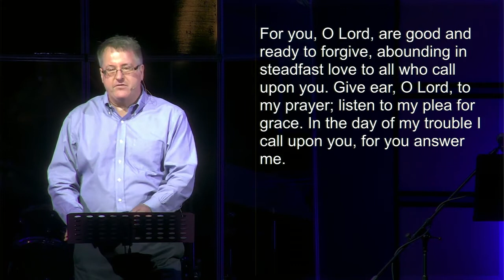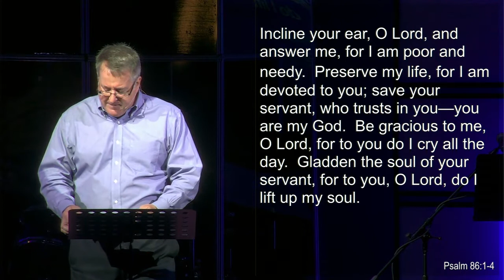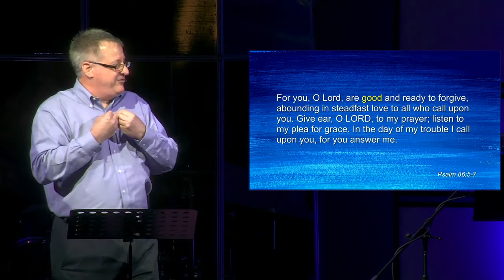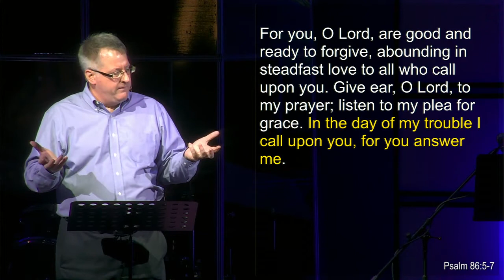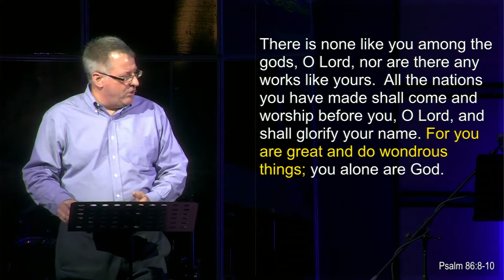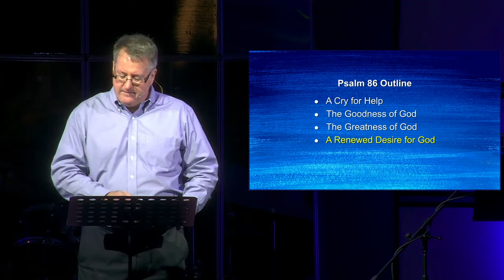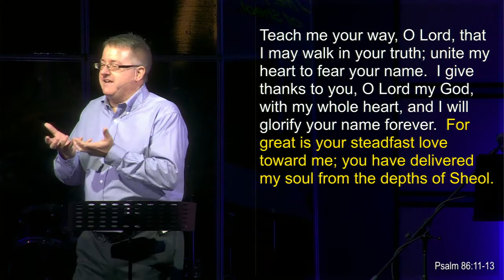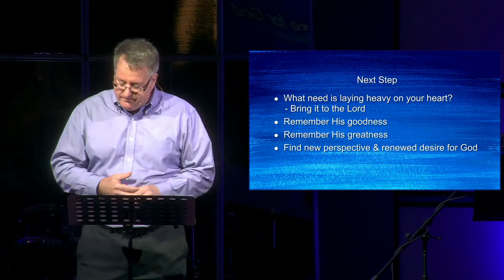Summer Playlist - Week 5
Message: Psalm 86
Pastor Tim Orr